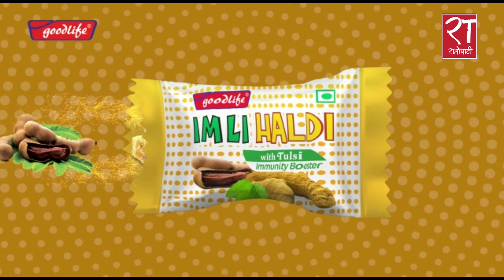मन्त्रिपरिषद् विस्तारको विरुद्धमा रिट दायर गर्ने र बहस गर्ने अधिवक्ताहरुको प्रतिक्रिया